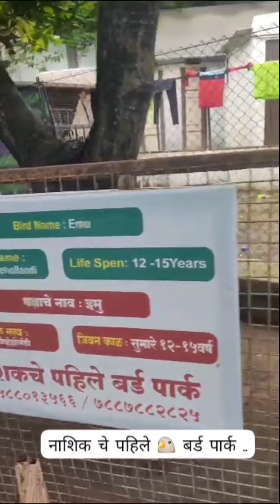familyvlog travel youtubeshorts